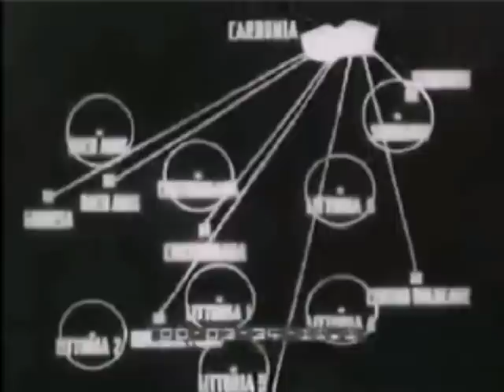Nasce Carbonia e la miniera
PILLOLE DI STORIA  SULLA NASCITA  DI CARBONIA:
Nasce la Città di Carbonia -
Nasce  la Miniera.